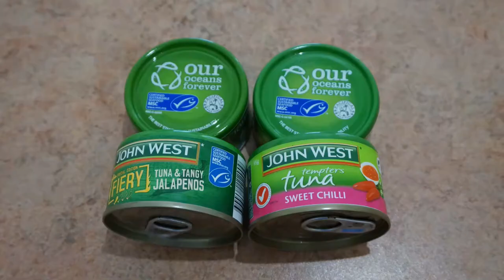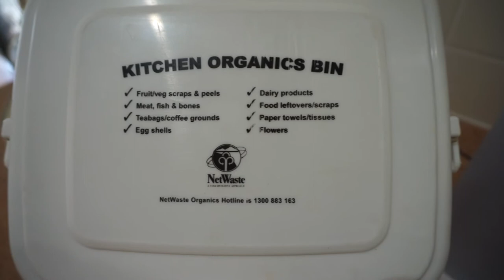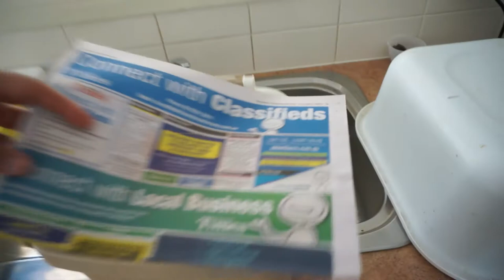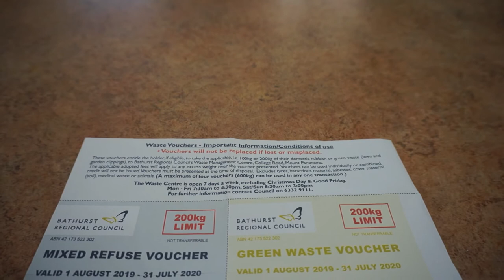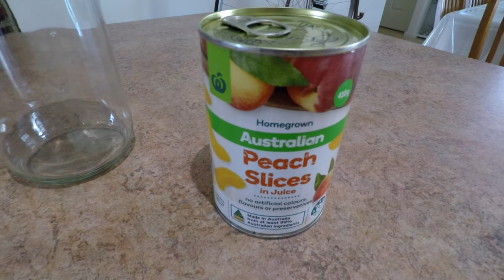Waste and Recycling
This episode of Ecopenny describes waste management on a household level and also features a visit to the Waste Management facility at Bathurst, NSW, Australia. There are tips to manage & reduce waste in the home and how the Bathurst waste & recycling collection works.

Cameras: GoPro Hero 5 and Sony NEX-5R

Audio Lav Mic: Boya BY-M1DM dual omni-directional lavalier mic

'Retro Soul'